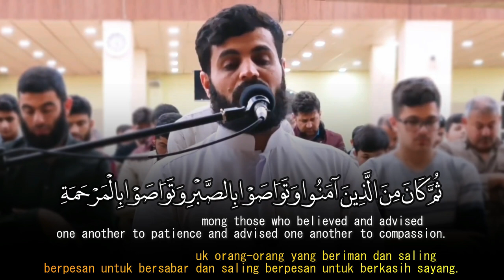The Land - Raad Al Kurdi